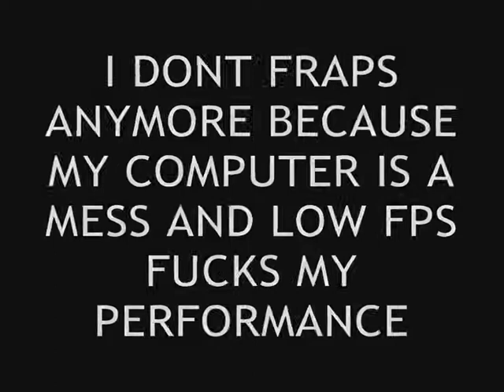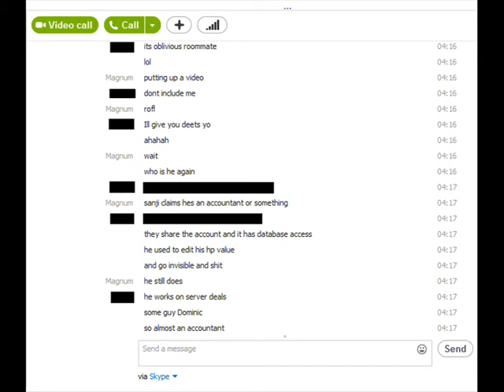[FoM] Magnum vs Jacob Jacobi (GM tool abuser)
Pity I didn't get to fraps the fight where we 2v1'd Jacobi with Jackal hitting every single shot, ripping his entire armor set off and then not being able to kill him when he was absolutely naked. Guy literally tanked over 100 DOA hits while armorless and then simply walked away under heavy fire. Also you might want to see this old vid by Drakhl feat Jackal & a few of our boys